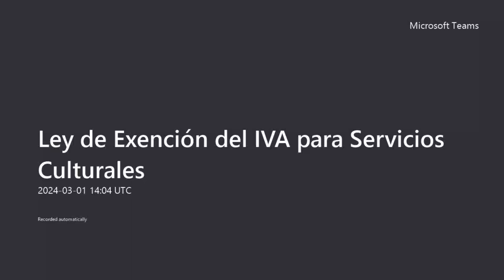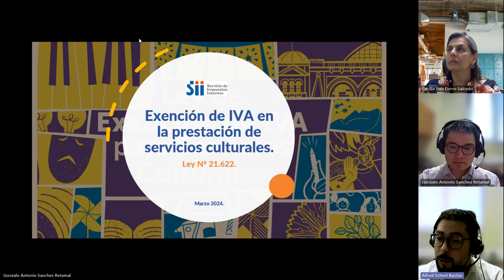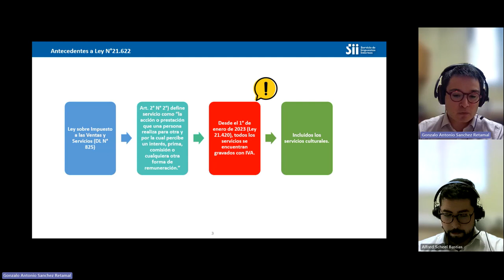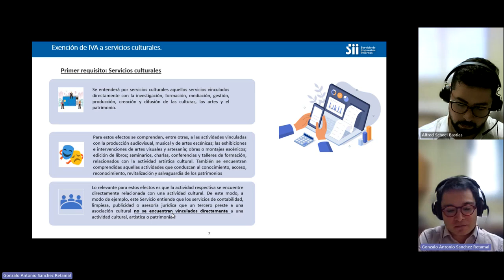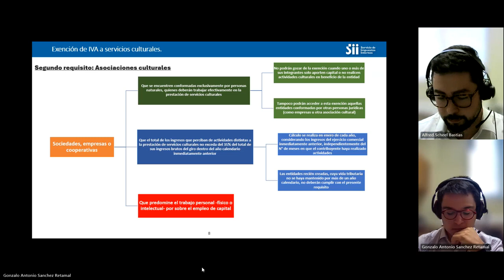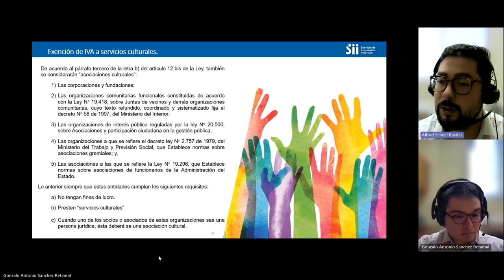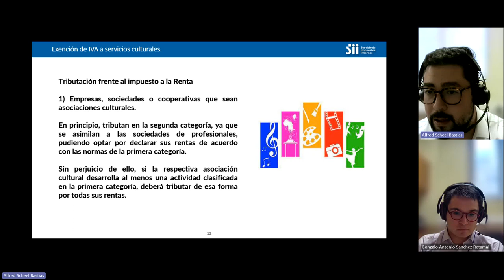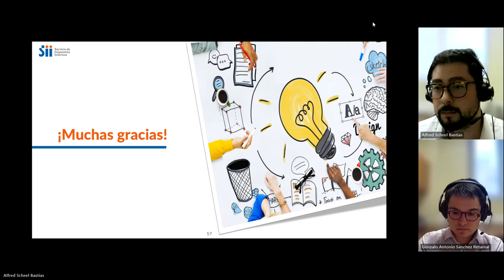Charla informativa del SII sobre la Ley de Exención de IVA para Servicios Culturales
Este 1 de marzo de 2024 se realizó esta charla informativa del Servicio de Impuestos Internos para que puedas entender los beneficios, alcances y todos los detalles de la nueva Ley de Exención de IVA para Servicios Culturales.

Esta ley permite que entidades culturales, artísticas y patrimoniales se beneficien de la exención del IVA siempre y cuando estén conformadas por personas naturales que trabajen en la prestación de servicios culturales, manteniendo el 35% como límite de ingresos provenientes de actividades distintas.

Si bien aún falta que SII publique la circular, es muy importante entender cómo esta disposición puede impactar positivamente en tu labor artística y cultural.